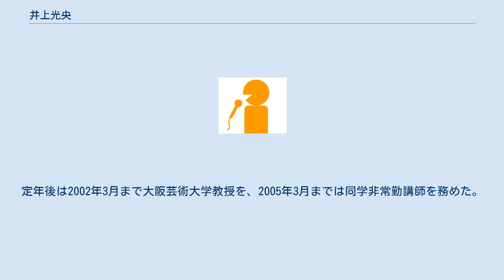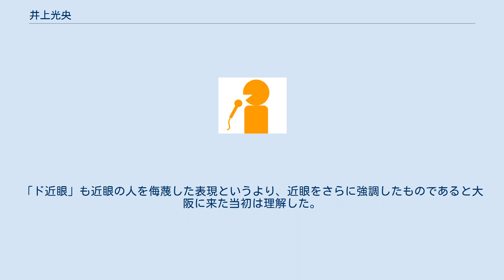井上光央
井上 光央（いのうえ てるひさ、1932年1月28日 - ）は、毎日放送出身のフリーアナウンサー。
 東京都出身で巣鴨育ち。
東京都立小石川高等学校を経て、早稲田大学第一政経学部卒業後、1955年に新日本放送（現在の毎日放送）にアナウンサーとして入社。
大学時代は放送研究会に所属していた。
 スポーツ実況を主とし、プロ野球・南海ホークス戦をはじめ、「選抜高等学校野球大会」では開会式17回、決勝戦22回を担当し、『センバツの生き字引』と呼ばれた。
また、日本シリーズでは1985年の阪神対西武戦（甲子園球場の第4戦）、大阪スタヂアム最後のオールスターとなった1986年の第2戦(清原和博（当時・西武）のオールスター初ホームランでMVPを獲得）の実況を担当した。
その他には、オリンピックでは1964年東京オリンピック・1972年札幌オリンピック・1972年ミュンヘンオリンピックでの実況を担当し日本が金メダルを獲得したバレーボールの実況、1967年のモハメド・アリ対ゾラー・フォーリーによるボクシング世界ヘビー級タイトルマッチの実況、「ダンロップフェニックストーナメント」では1974年の第1回から1984年の第11回までの実況、「甲子園ボウル」の実況を担当。
「全国高等学校ラグビーフットボール大会」でも長く実況を務め、決勝戦を14回担当した。
 1989年のラジオのラグビー実況によりアノンシスト賞グランプリを受賞した。
 その他にも「あどりぶランド」などにも出演し、勤続40年の1994年に毎日放送を定年退社。
定年後は2002年3月まで大阪芸術大学教授を、2005年3月までは同学非常勤講師を務めた。
 2014年現在、講演活動が中心。
大の落語ファンとして知られ、日本笑い学会理事を経て、同監事を務めている。
 2016年3月22日付のGAORAの番組表にて、「第88回選抜高等学校野球大会」第3日第3試合の実況アナウンサーとして氏名が掲載されるハプニングがあった（実際の担当アナウンサーは井上雅雄で、放送当日に修正）。
 近畿方言の接頭辞「ど」については1955年に大阪に初めて行った時に初めて知り、それまでは例えば父に弓道場に連れて行ってもらった時であっても、的の中心に矢を当てたら「まんまんなか」と言っていた。
大阪に来て初めて接頭辞「ど」を知った際には「ど」が単なる強調の接頭辞であると考えており「ど真ん中のボールを三振」などという表現は「これ以上言うことない威力あるまんなかのボールを三振」という解釈をしていた。
「ド近眼」も近眼の人を侮蔑した表現というより、近眼をさらに強調したものであると大阪に来た当初は理解した。
 ^ a b c d e f g 札埜和男『大阪弁「ほんまもん」講座』新潮社、2006年 ISBN 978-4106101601 p47-48 ^ 日本笑い学会 役員プロフィール